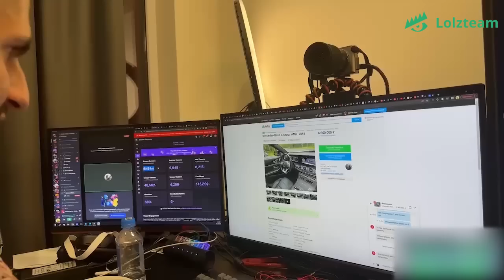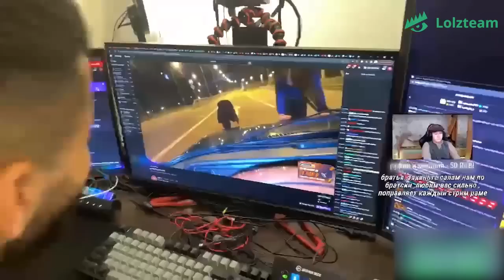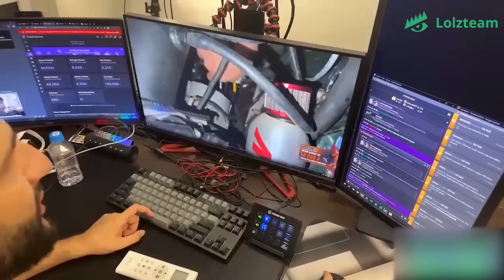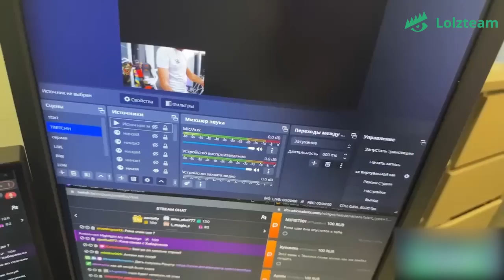РЕНАТКО ЗАЛЕТЕЛ НА ХАТУ К СТИЛУ | ЛЮТЫЙ УГАР ДОМА У СУРЫ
- ПОКУПАЙ ДЕШËВО И БЕЗОПАСНО (LOLZTEAM MARKET)